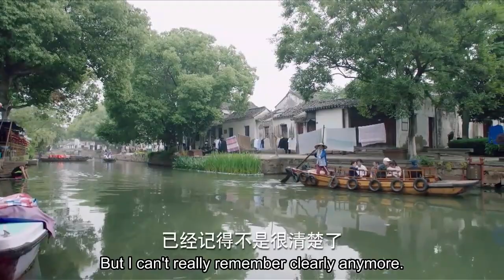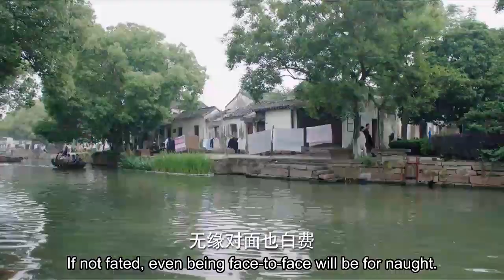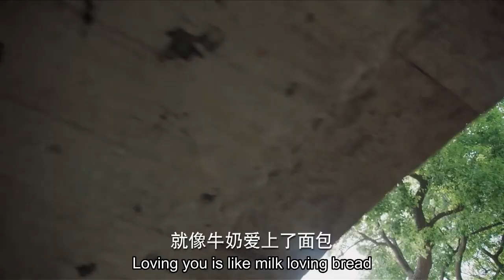They are dating behind her parents back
Welcome to Drama Beat